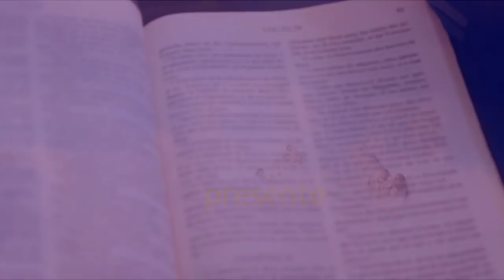lavi kretyen pa fasil epizod #6